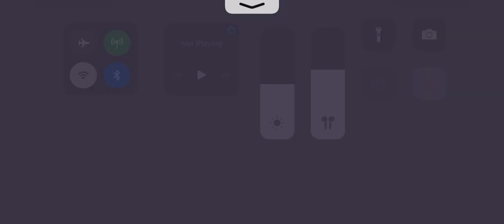Modern Ops: MHB vs BADB... clan battle